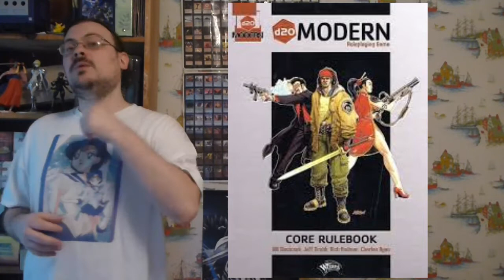D20 MODERN Episode 49: FX abilities, Magic and Spell Basics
In this episode I Introduce you to the the basic world of d20 modern.  In this episode I start to talk about FX abilities and start with talking magic and spells.  I go over the types of spells, and start to talk about the information provided in each.  I talk about the components to cast the spell, the school of the school, and the casting time you take to cast a spell.

olismithart.net
for some art streams and gaming.

D20 Modern is owned and published by wizards of the coast, please support them.  They release many great products in this game system!